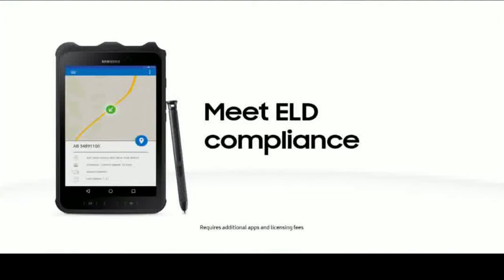Samsung Notebook 10